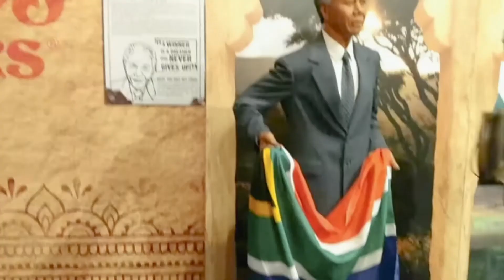Ripley's Believe It or Not Wax Museum Walk Through.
See the famous wax figures without spending the money! See Prince Harry and Meagan. Along with mother Theresa and other historical figures.